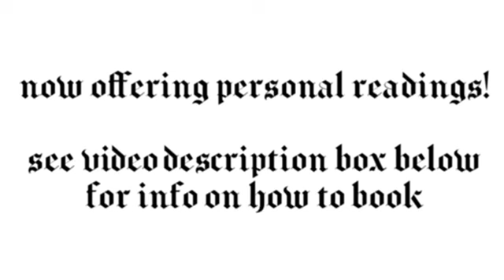Cancer ♋️ Looking for other sources to cross reference - May tarot card reading